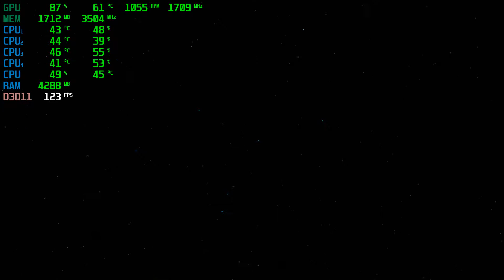ABZU | GTX 1050Ti 4GB + i5-2310 + 12GB RAM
ABZU tested with the GTX 1050Ti 4GB + i5 2310 @ 1080p Low/Medium/High/Ultra Settings.

PC SPECS:

CPU: i5-2310 Quad-Core @ 3.09GHz 6MB Cache
Motherboard: Gigabyte GA-H61M-DS2
Video Card: GigaByte Geforce GTX 1050Ti 4GB GDDR5
RAM: 12GB
PSU: ORION | 400w